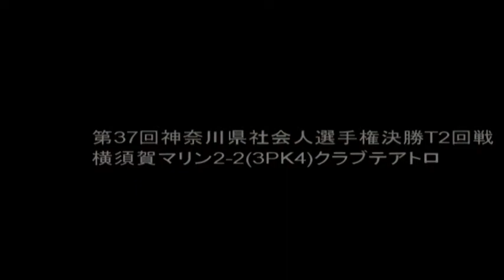2018/01/21 横須賀マリンFCvsクラブテアトロ ハイライト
第３７回神奈川県社会人サッカー選手権大会決勝トーナメント２回戦
２０１８．０１．２１（Ｓｕｎ）１０：０７ＫＯ（４０分ハーフ）
 会場：馬入ふれあい公園天然芝　観衆：１２人（目測）
横須賀マリンＦＣ　２－２（１－０）（３ＰＫ４）　クラブテアトロ
得点者
１－０　 ２３分：オウンゴール（横須賀マリンＦＣ）　２分１１秒頃～
１－１　 ５３分：１２番（クラブテアトロ）　　　　　４分５２秒頃～
２－１　 ６８分：１８近藤　慧（横須賀マリンＦＣ）　５分５３秒頃～
２－２　 ７５分：１１番（クラブテアトロ）　６分４５秒頃～
ＰＫ戦（８分１１秒頃～）
横須賀マ　先１８✕　９✕１１〇　６〇１４〇 ３
テアトロ　後　５✕１６〇８７〇１１〇３１〇４